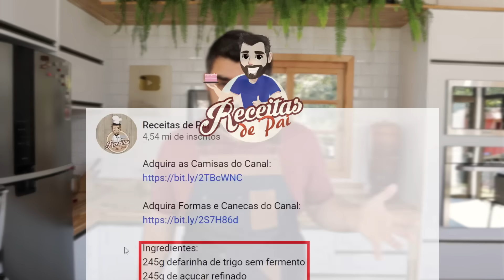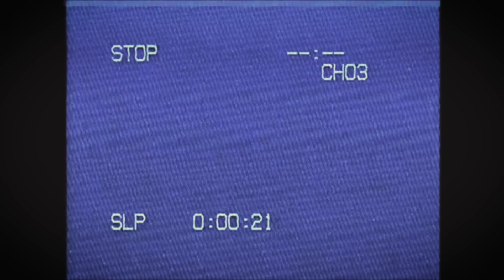RECEITA DE BOLO DE COCO - MAIS FÁCIL QUE EXISTE - SUPER FOFINHO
Ingredientes:
1 e 1/2 xícara de farinha de trigo
1 e 1/2 xícara de açúcar
1 xícara de amido de milho
1 pacote de 100g de coco
2 colheres de sopa de margarina
3 ovos
200 ml de leite
1 vidro de leite de coco(200ml)
1 colher de sopa de fermento em pó

Caixa postal
21016
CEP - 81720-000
Curitiba - Paraná
Diego Cesar Assalve